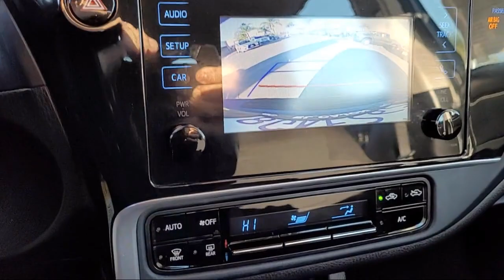2019 Toyota Corolla LE San Diego El Cajon Chula Vista Mission Valley Santee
2019 Toyota Corolla LE Stock Number: 48540 Vin:5YFBURHE4KP883854.